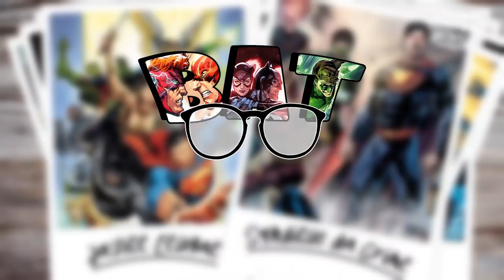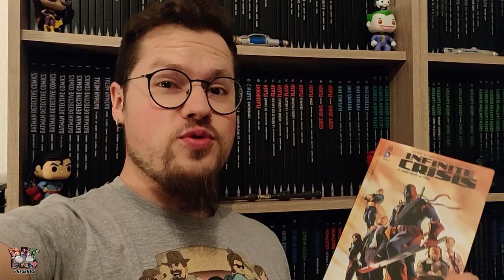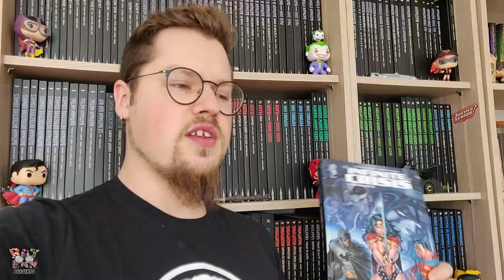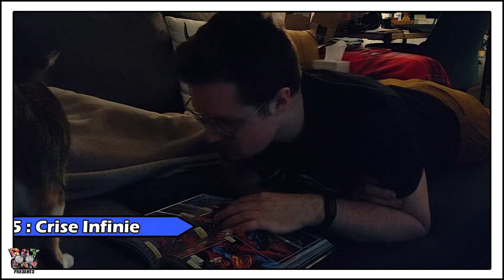VLOG infinite crisis | Relecture SANS SPOIL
Bienvenue dans ce VLOG de relecture spécial Infinite Crisis.